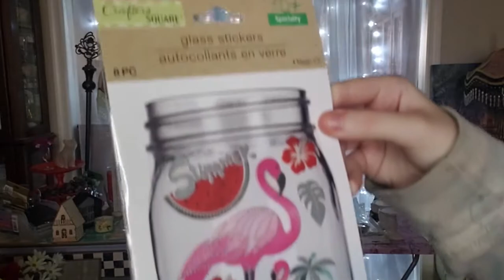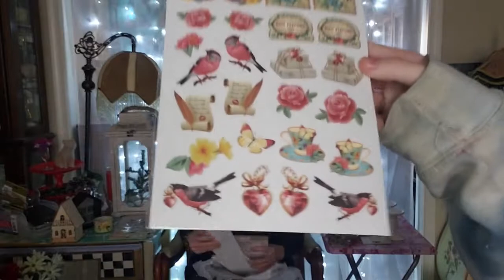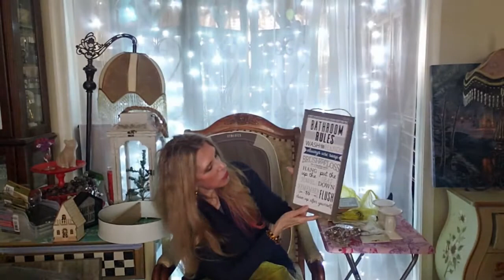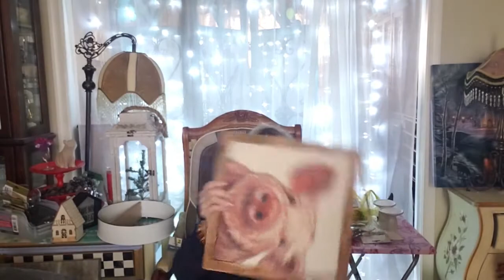DOLLAR TREE DOLLAR GENERAL AND GOODWILL HAUL!